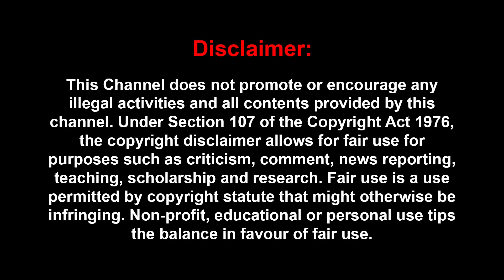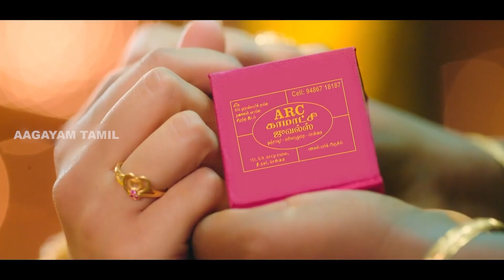Dhoni-யும் Sanju Samson-உம் சேர்ந்து... : களைக்கட்டிய சேப்பாக் மைதானம் ! | IPL 2023 | Ms Dhoni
Dhoni-யும் Sanju Samson-உம் சேர்ந்து... : களைக்கட்டிய சேப்பாக் மைதானம் !